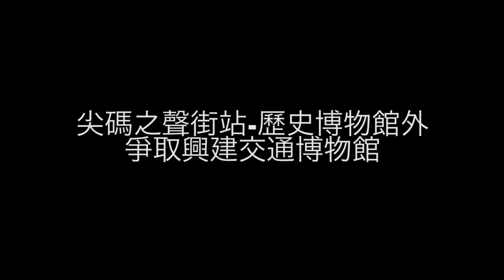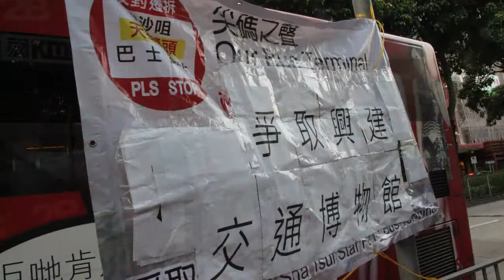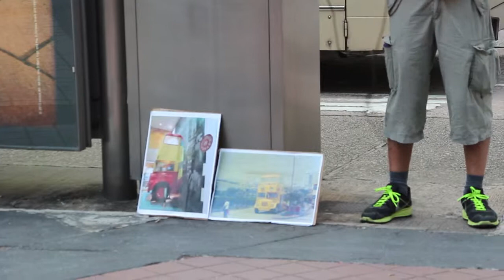尖碼之聲街站-爭取興建交通博物館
地點:香港歷史博物館外
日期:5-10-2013